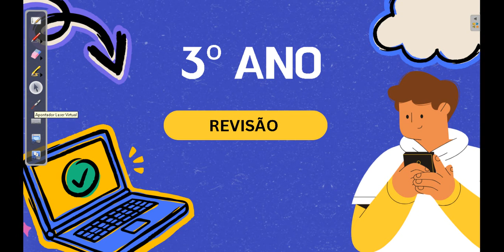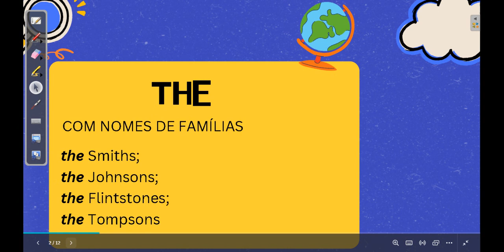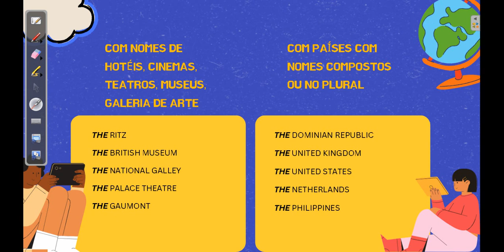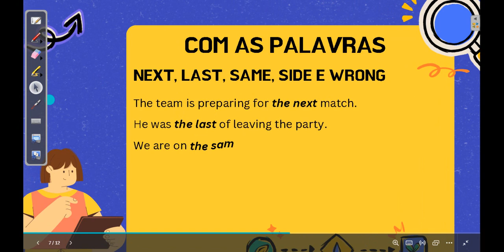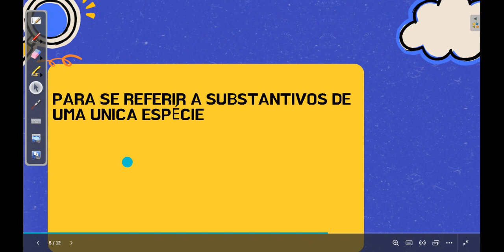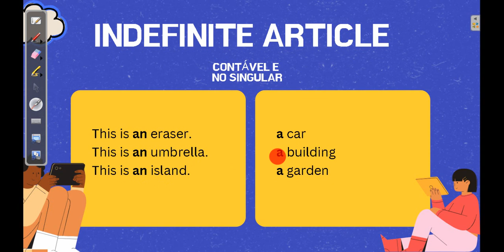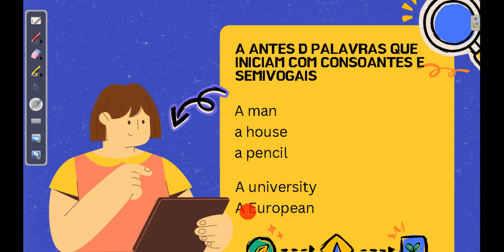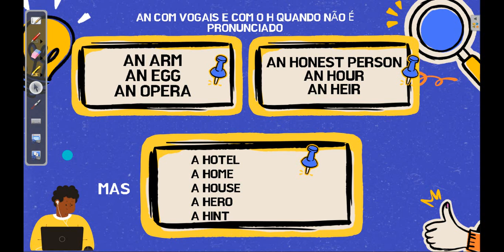3º ANO ENSINO MÉDIO